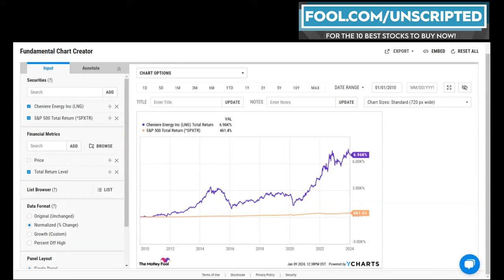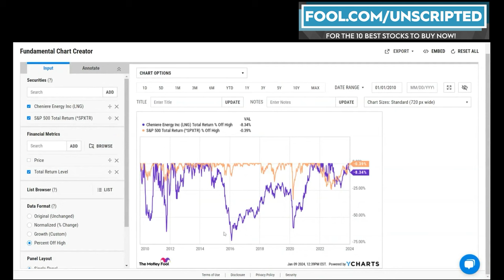Tellurian: How It Can Win in a $450 Billion Global Market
Full podcast episodes, transcripts, and more at InvestingUnscripted.com

Years of struggles and now big board changes could lead to a breakthrough.

Stocks discussed: LNG, TELL